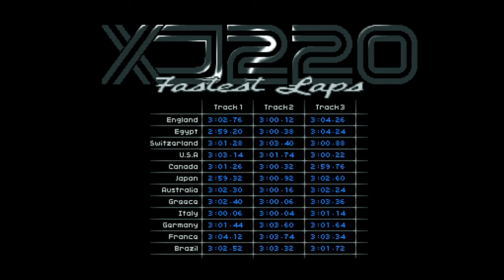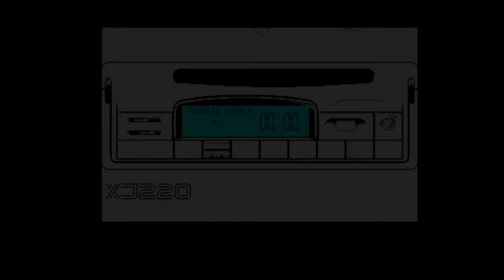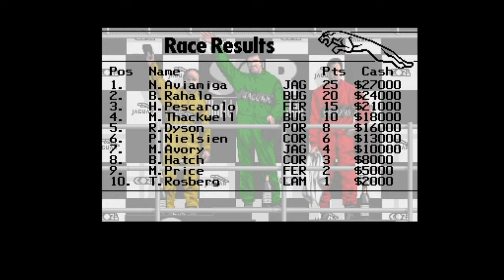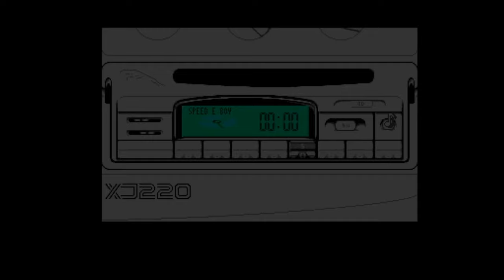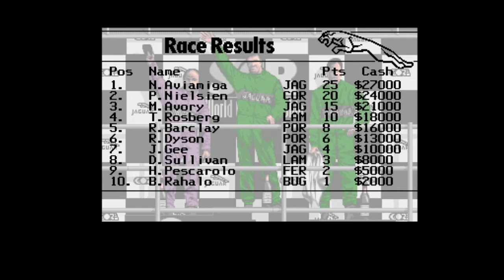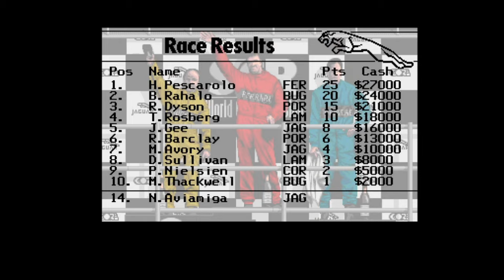Jaguar XJ220 Longplay - Amiga - Part 1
Longplay of the often overlooked racing game Jaguar XJ220 by Core.

Part 1 of 2 (See part 2 for details).